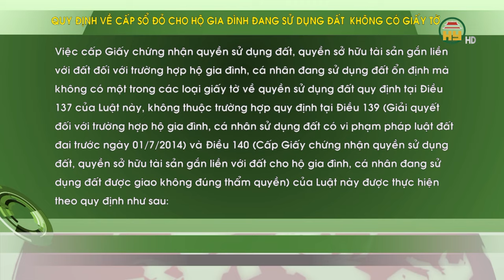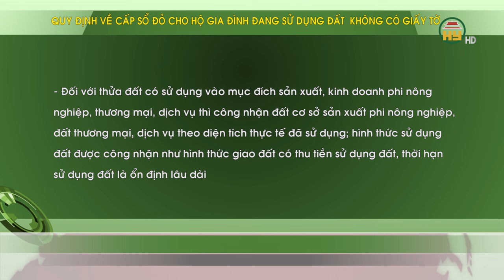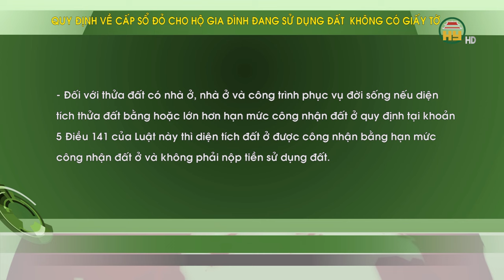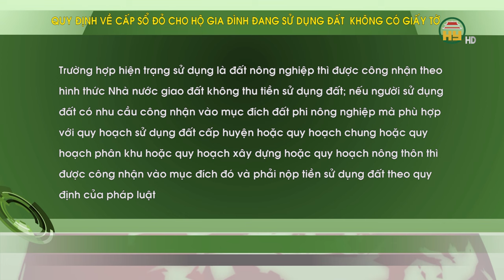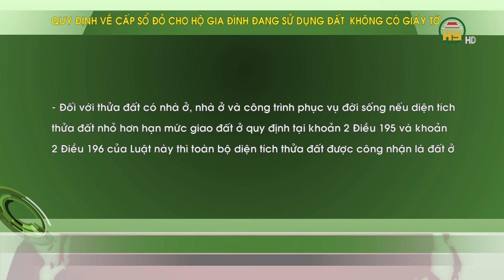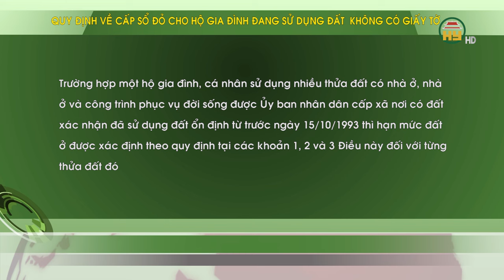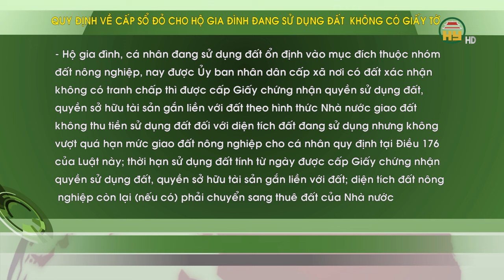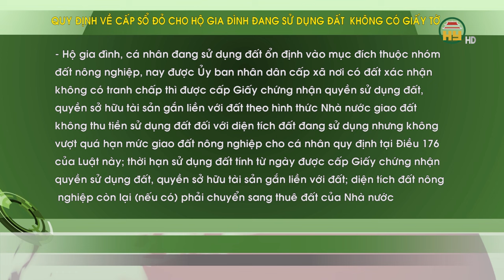Quy định về cấp sổ đỏ cho hộ gia đình đang sử dụng đất không có giấy tờ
Hưng Yên TV | Quy định về cấp sổ đỏ cho hộ gia đình đang sử dụng đất không có giấy tờ
Địa chỉ: 164 Nguyễn Văn Linh, thành phố Hưng Yên, tỉnh Hưng Yên
Tiktok: Truyền hình Hưng Yên
Facebook: Đài Phát thanh và Truyền hình Hưng Yên
Zalo: Đài PTTH Hưng Yên